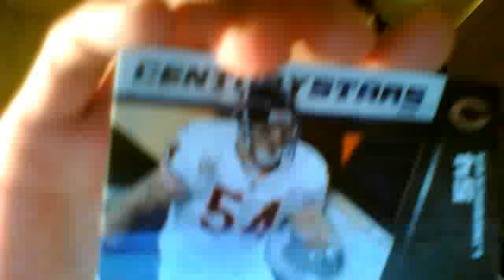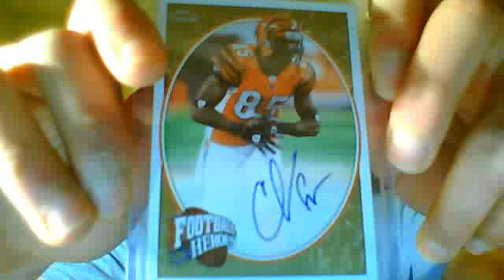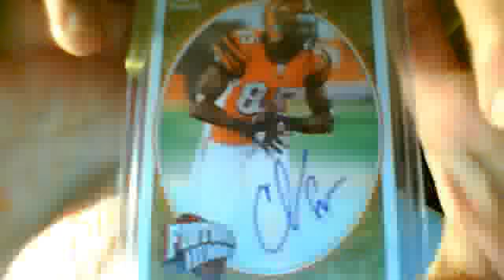Tom Brady Patch Card GOAT Mailday From Cowboysfan92428!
Very nice cards! Thanks for the extras Tommy! Go sub to him and Jboys272. Links are below.